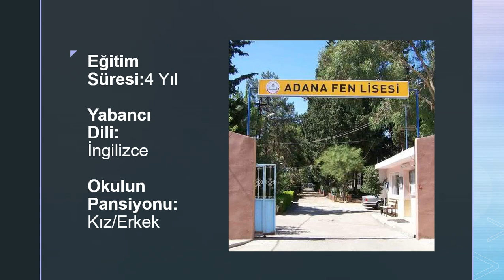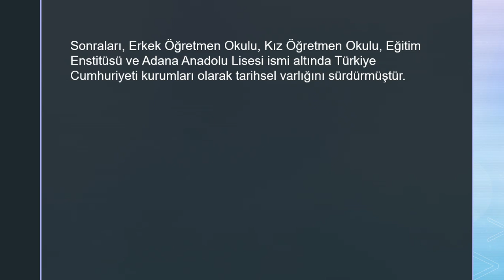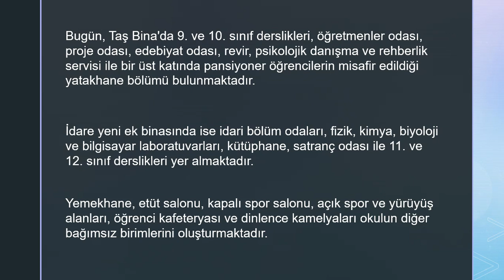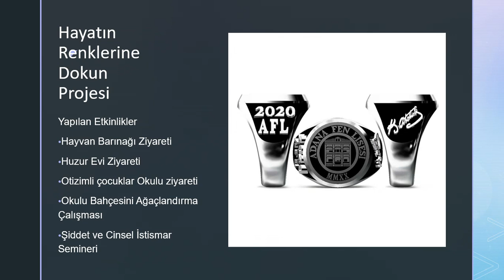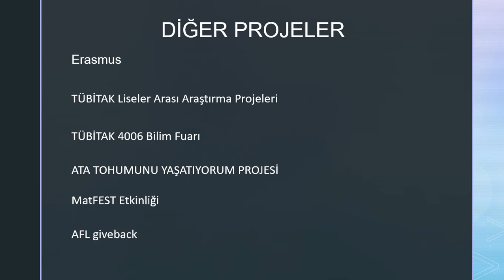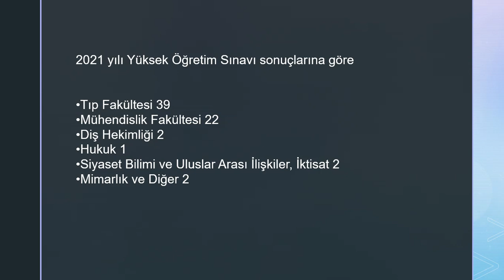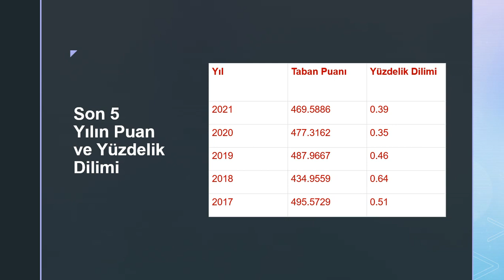ADANA FEN LİSESİ TANITIMI. TÜM MERAK ETTİKLERİNİZİN CEVABI BU VİDEODA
LGS süreci ile ilgili DANIŞMANLIK, ÖĞRENCİ KOÇLUĞU ve MATEMATİK ÖZEL DERS talepleri için bana ulaşabilirsiniz.